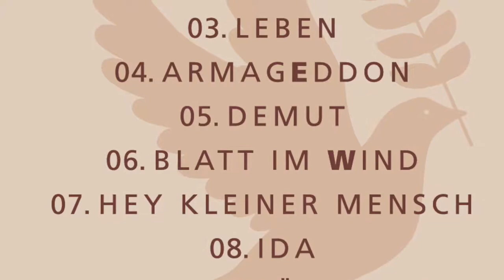Leben [Christian Lötters]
Leben [Christian Lötters] vom neuen Album Würden wir nur [VÖ: 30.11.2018]

Christian Lötters & Thonmas Lehmkühler